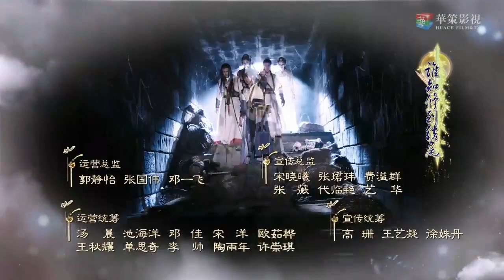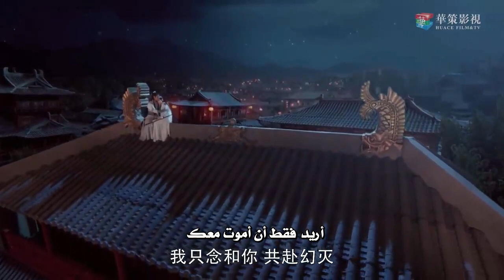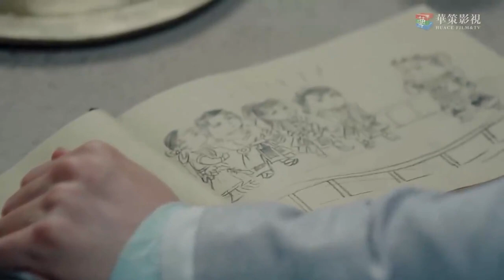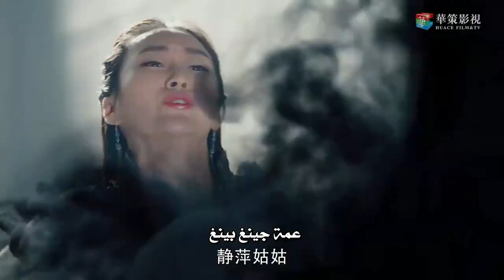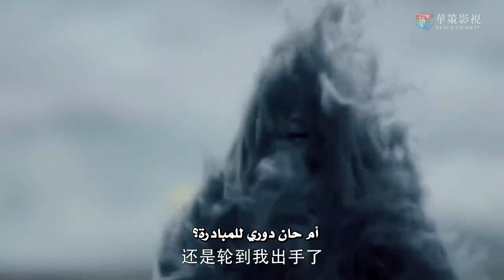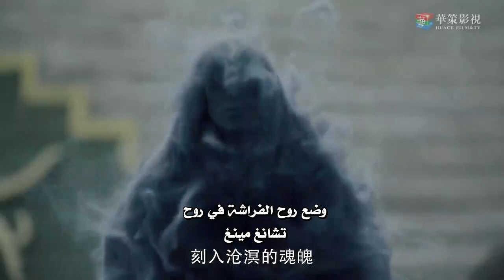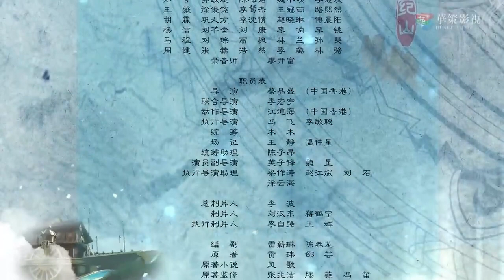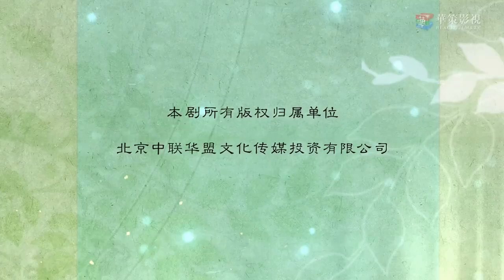"المسلسل الصيني "سيوف الأساطير "Swords of Legends" مترجم عربي الحلقة 45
تحكي القصة عن مجموعة من الأبطال الشباب المقاتلون يشرعون في رحلتهم نحو البحت عن الحياة الخالدة.
- اسم المسلسل: سيوف الأساطير| Swords of Legends
- نوعية الدراما: فنتازيا، قتال، رومانسية، تاريخية..